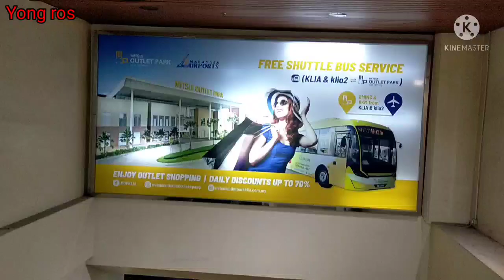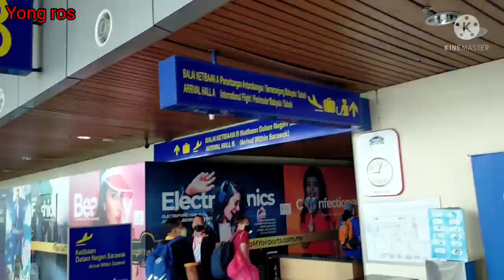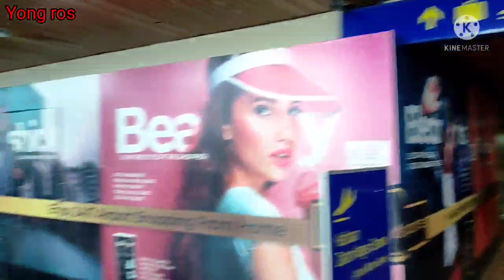KEADAAN AIRPORT KUCHING SARAWAK 11/2 /2022